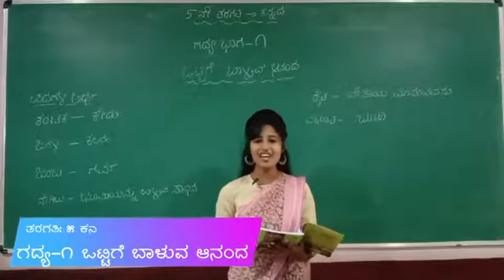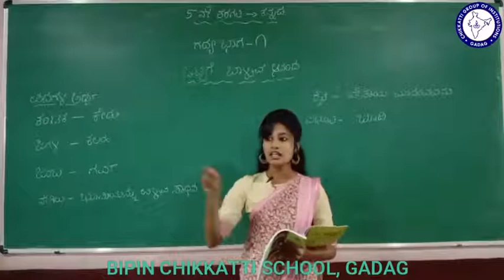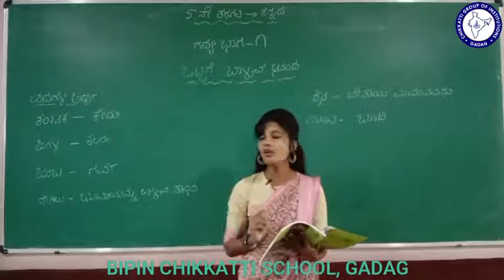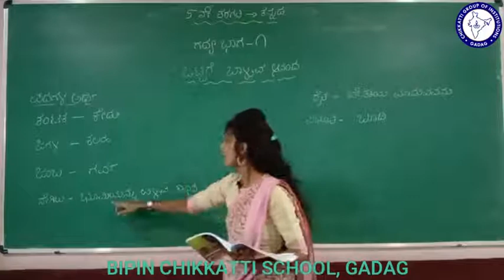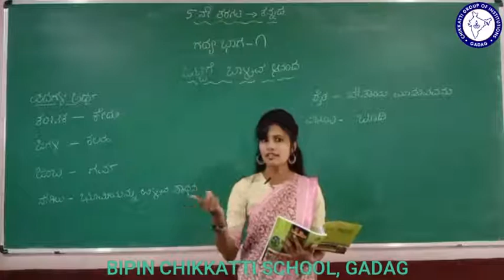CLASS 5 | KANNADA | CHAPTER 1 | OTTIGE BALUVA AANANDA